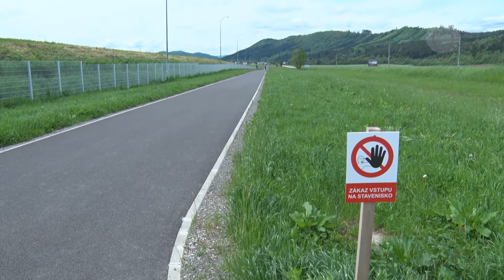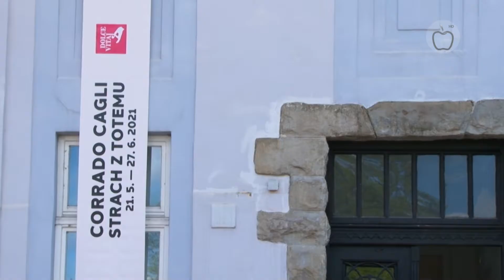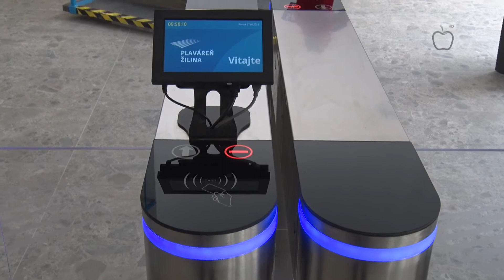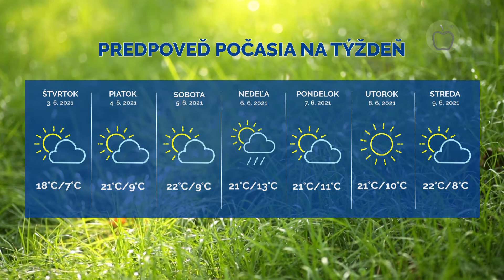Správy z Raja 1.6.2021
00:11 Mesto sa pustilo do rekonštrukcií
01:53 Výstavba cyklomagistrály napreduje
05:18 Diela Corrada Cagliho v Žiline
07:21 Modernejšia plaváreň
10:12 HC Uniza bojovala na turnaju v Rumunsku
13:13 Duel o Európu rozhodlo predĺženie
15:47 Počasie